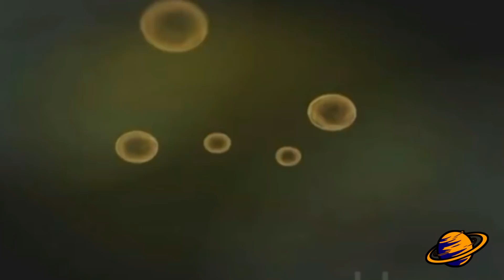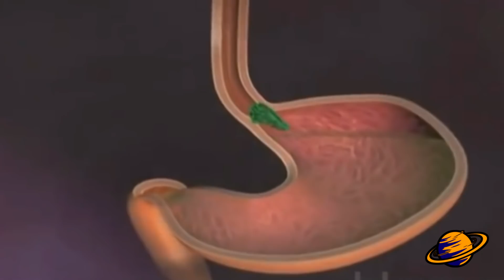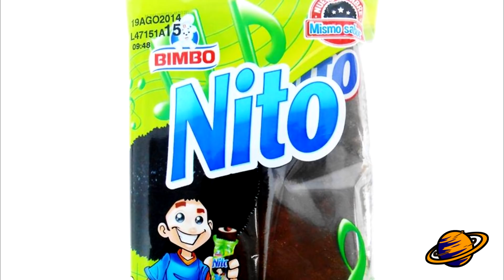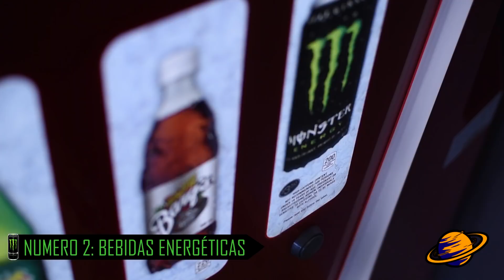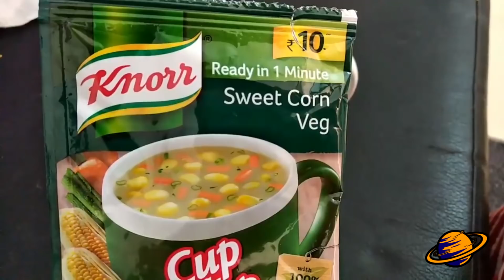8 ALIMENTOS NO DEBERÍAN CONSUMIR LOS NIÑOS DIARIO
Actualmente la mayoría de las personas siguen creyendo que para que un niño crezca sano y fuerte debe de comer todo tipo de alimentos. Sin embargo, no siempre es así, debido a que algunos de ellos no aportan la cantidad suficiente de nutrientes, debido los ingredientes que contienen. Es por esto que te presentaré algunos alimentos que son malos para los niños.

IrvinBravo